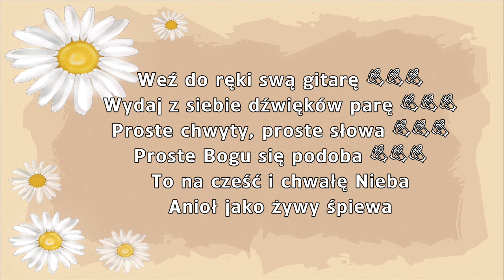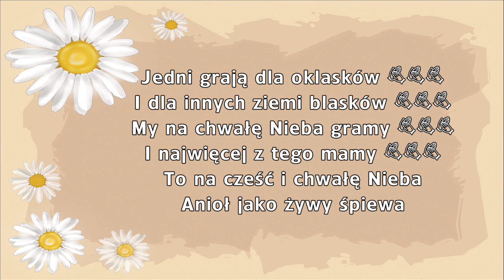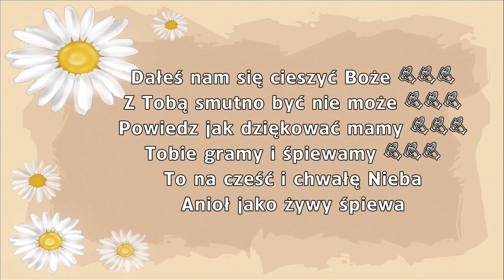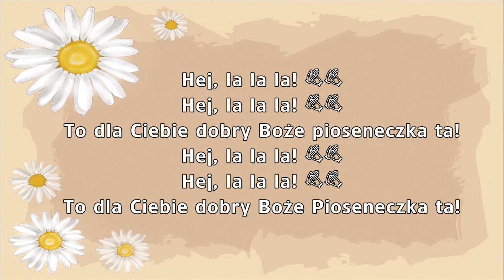Pioseneczka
W wykonaniu Scholi przy Parafii Świętej Rodziny w Samborowicach. Wersja nagrana w czasie próby.